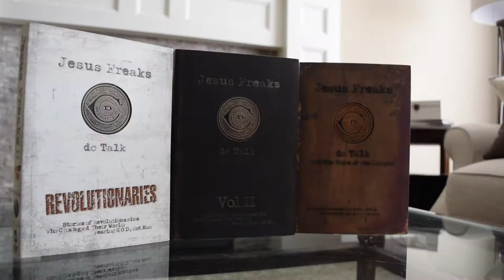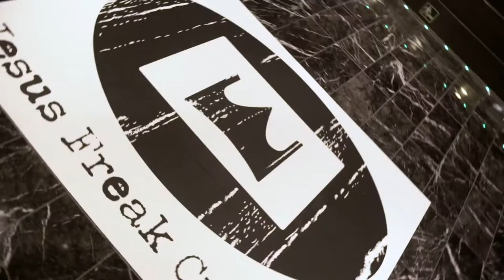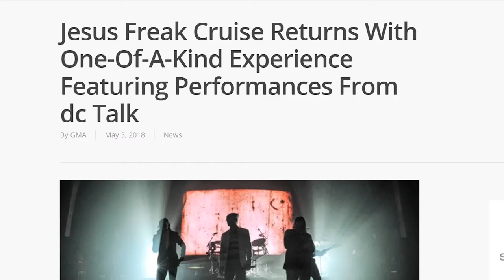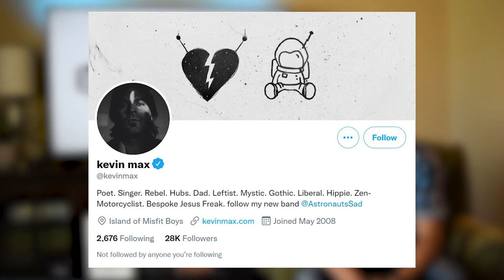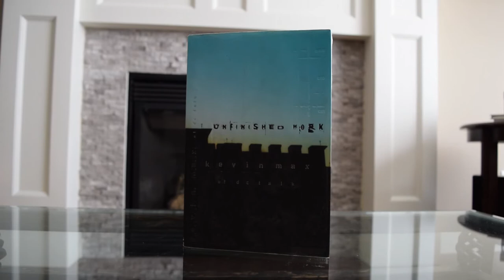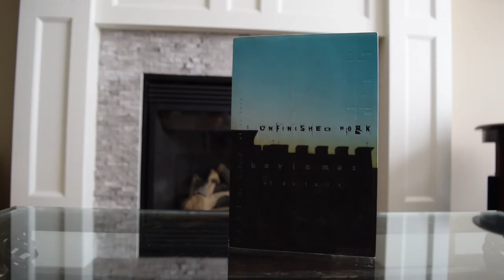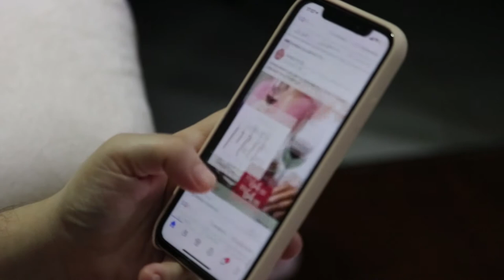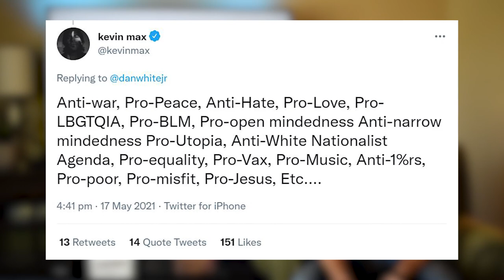Thoughts On DC Talk, Kevin Max, and "Exvangelical" Deconstruction [ Talk ]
DC Talk was one of the most iconic and influential Christian rock bands. Off Shelf Books reflects on this band's journey, along with Kevin Max's statements of spiritual deconstruction as an "Exvangelical".

Unfinished Work
Jesus Freaks And The Voice of the Martyrs (Revised & Updated)
Jesus Freaks Volume II
Jesus Freaks: Martyrs: Stories of Those Who Stood for Jesus: